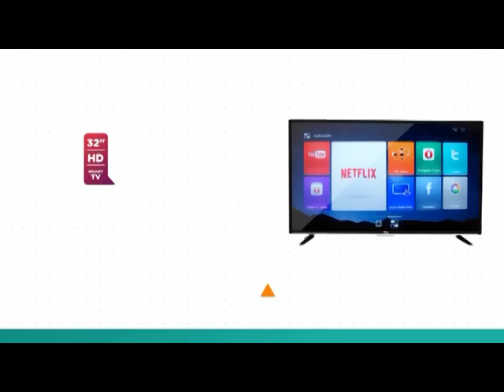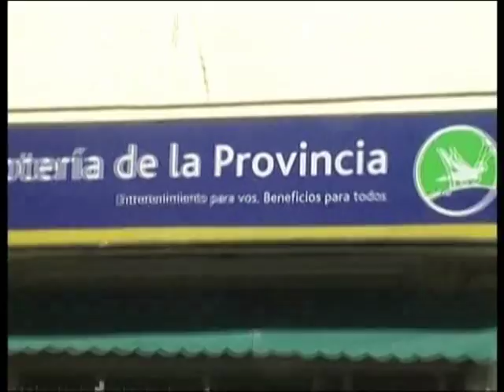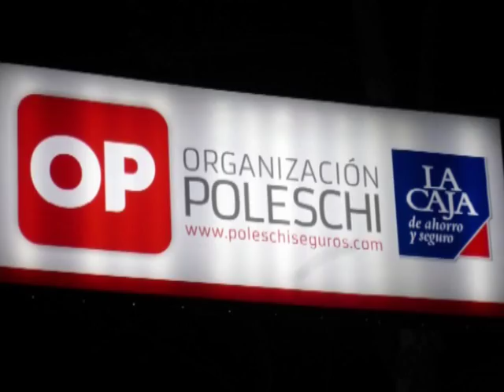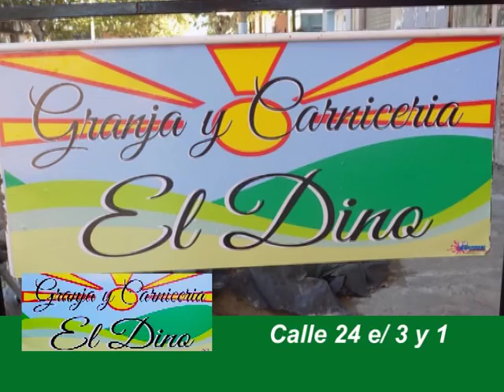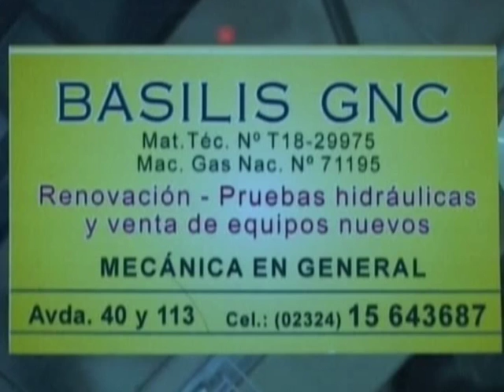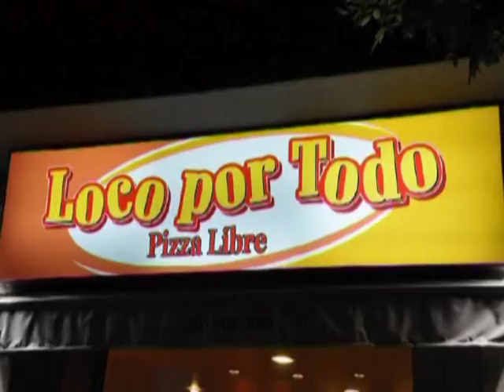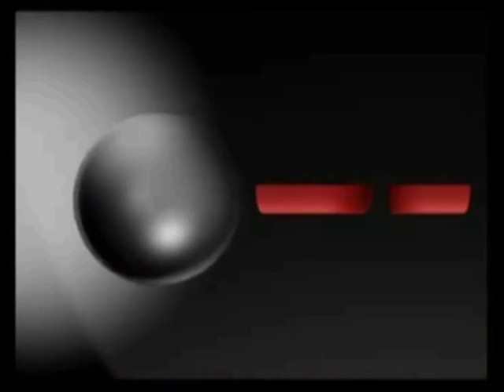DOBLE BRAGADO De Rabona 13 marzo 2017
CICLISMO DEL BUENO EN MERCEDES BS AS ARGENTINA CON LA FINALIZACION DE LA PRIMERA ETAPA Y EL COMIENZO DE LA SEGUNDA EN LA 82 EDICIÓN DE LA DOBLE BRAGADO IMÁGENES Y NOTAS EXCLUSIVAS EN DE RABONA